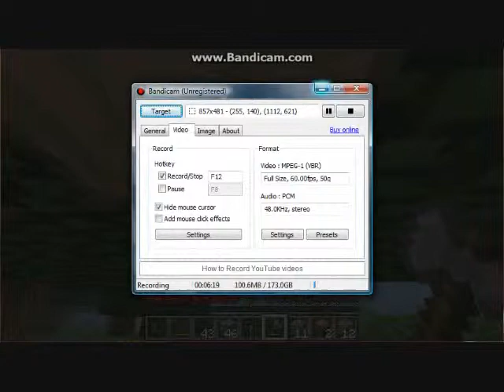masked play through #2 got served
sorry for all the outros i didn't know if i could edit it right and like,favorite and sub please!!!